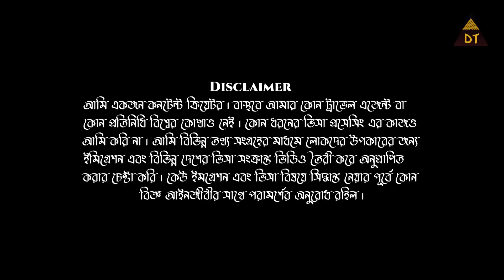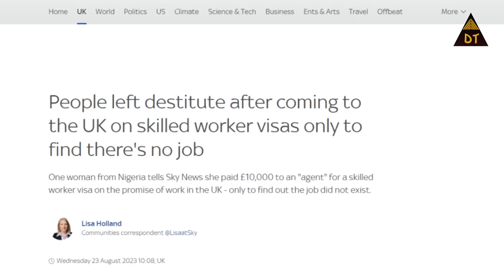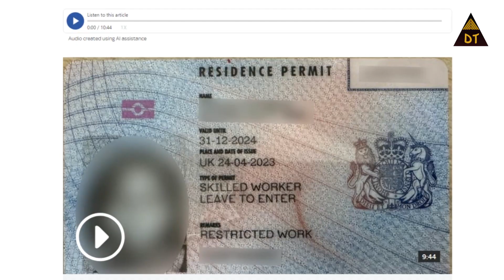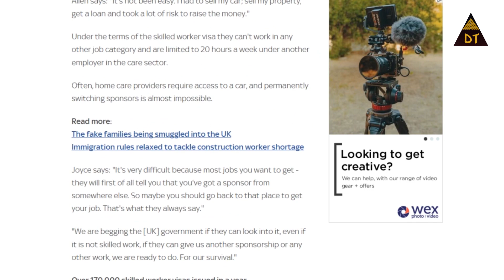কেয়ার ওয়ার্কার ভিসায় যুক্তরাজ্য এসে অনেকেই দিশেহারা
কেয়ার ভিসা নিয়ে যুক্তরাজ্যে যারা এসেছেন বা আসার চেষ্টা করছেন, তাদের জন্য এই ভিডিওটি খুবই গুরুত্বপূর্ণ । আলোচনা করেছি বিস্তারিত এই ভিডিওতে । পুরো ভিডিওটি দেখলে আশাকরি অনেক তথ্য জানতে পারবেন ।

* Creator : M Hassan
* Voice: M Hassan